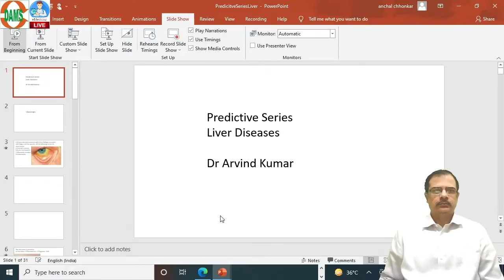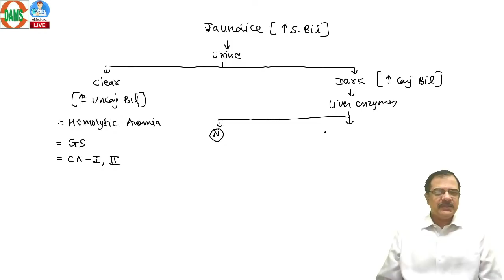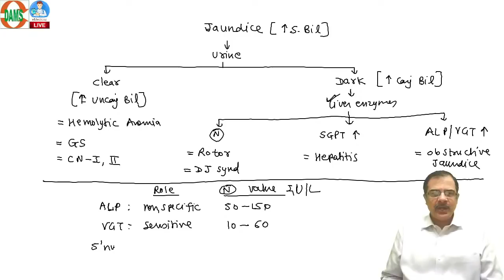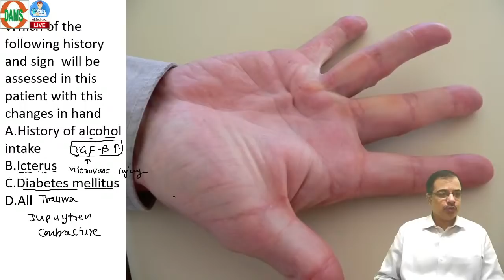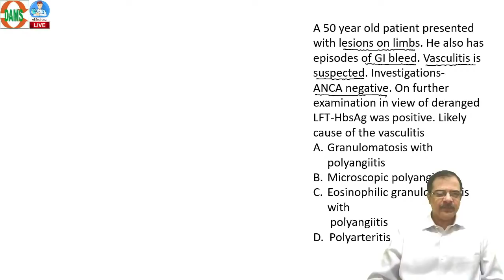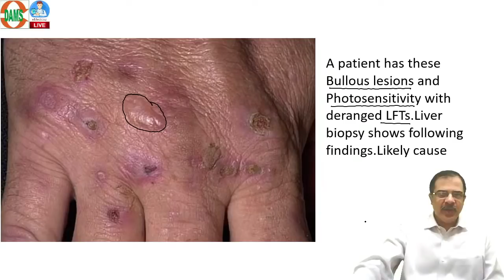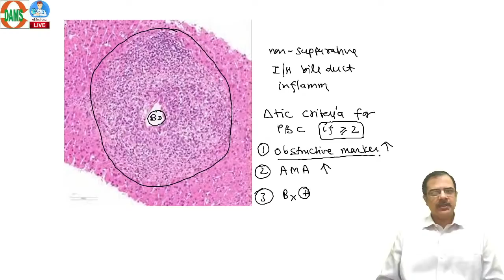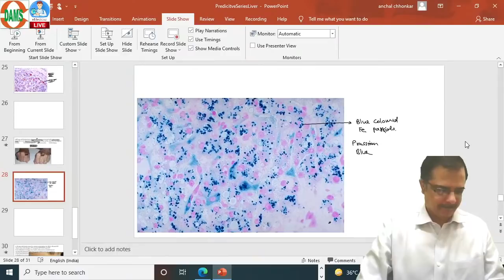Liver Diseases| DAMS Predictor Series || Mission NEETPG 2021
DAMS has launched India's First Integrated Curriculum Based Regular courses for NEXT exam and is available on eMedicoz app as LIVE courses and in all face to face & VSAT centres.